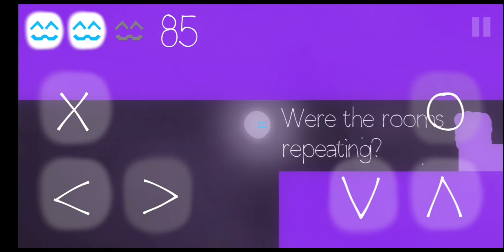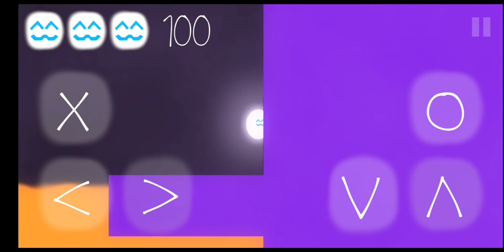El cubito está cobrando mucha importancia | EP 8 | Cats are Liquid - A Light in the Shadows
╔══╣REDES╠══╗